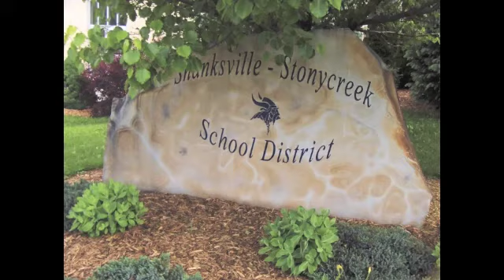WVIK Friday Morning - April 24, 2015